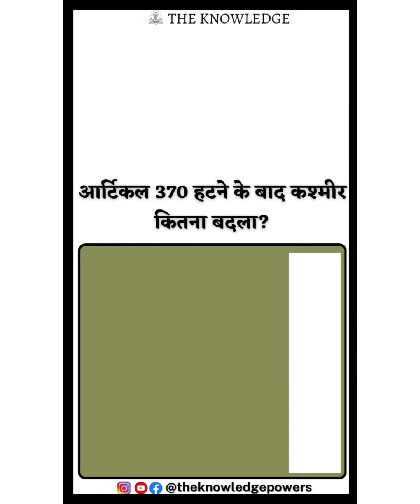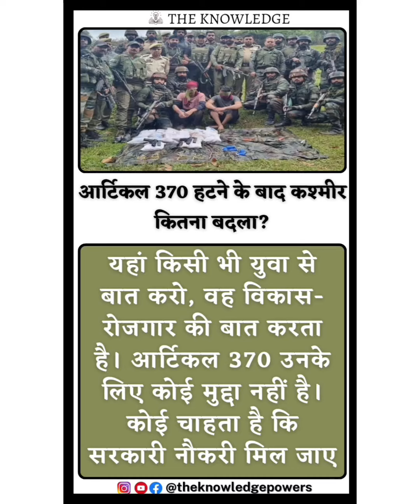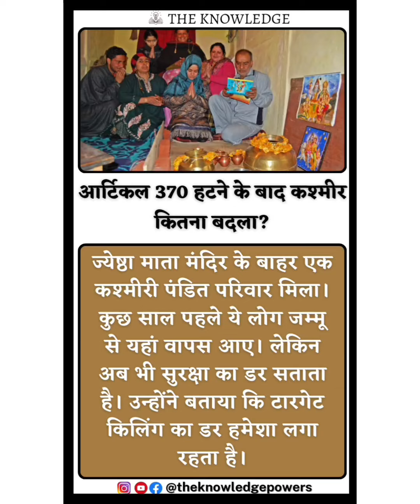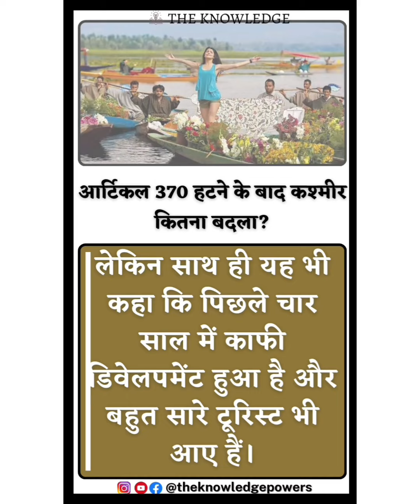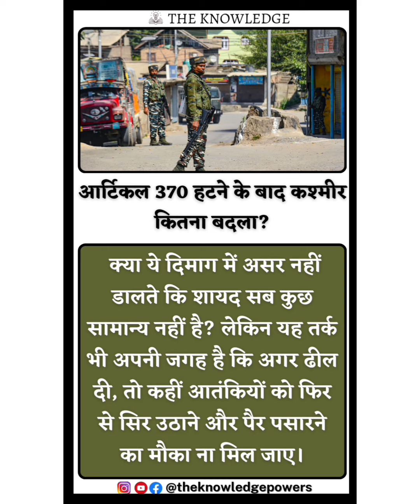आर्टिकल 370 हटने के बाद कश्मीर कितना बदला?